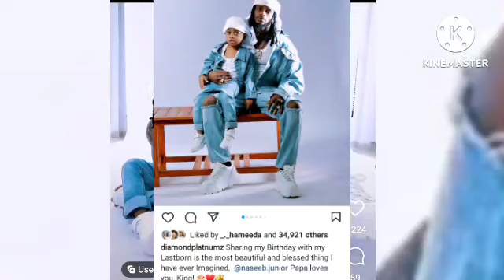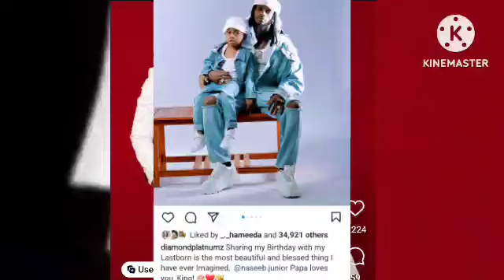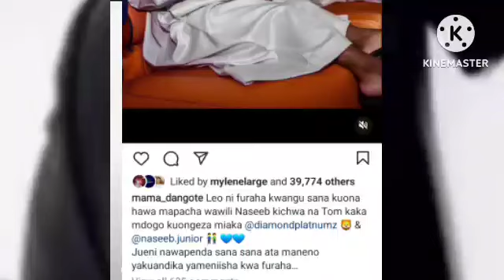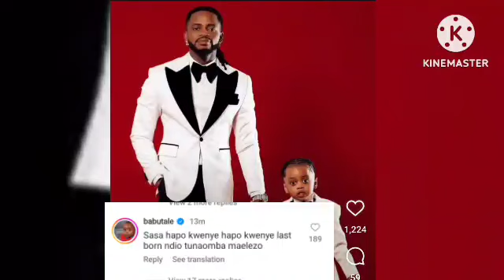KWA MARA YA KWANZA DIAMOND PLATNUMZ ASHEREKEA BIRTHDAY YAKE NA NASEEB JR /QUEEN DARLIN AWASUPRISE...